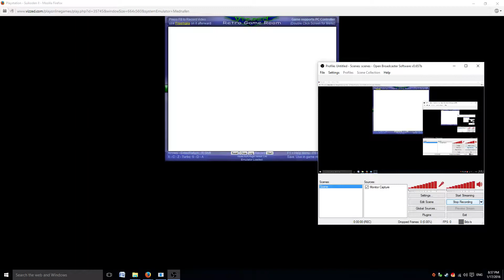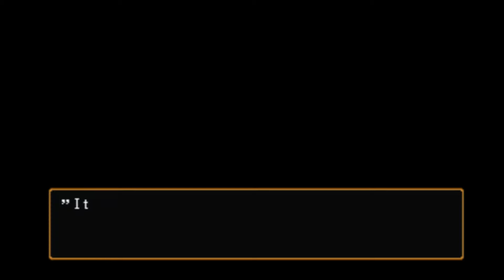Suikoden II Part 33: Food, Sounds and Animals